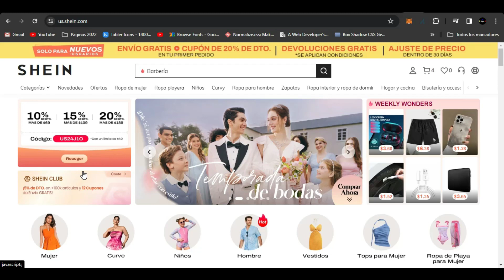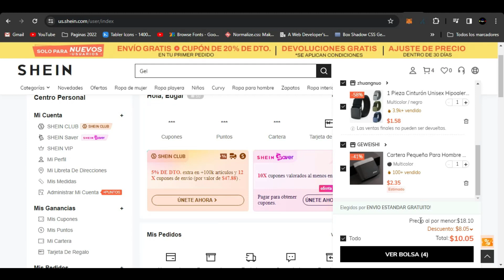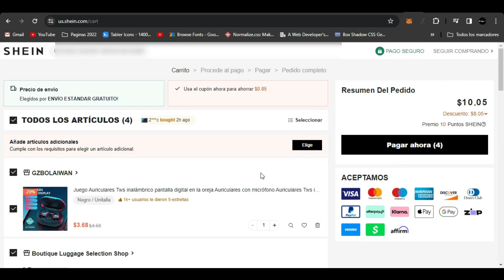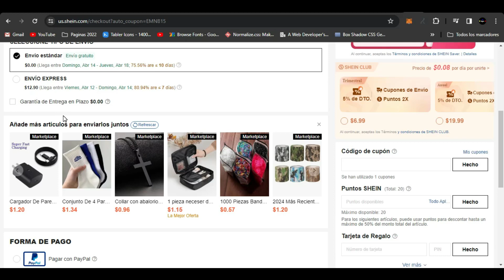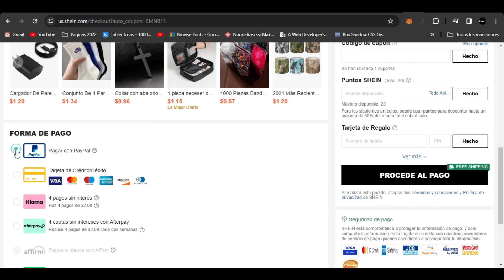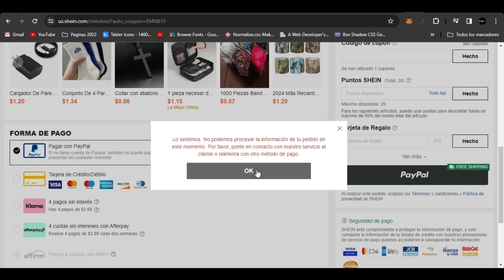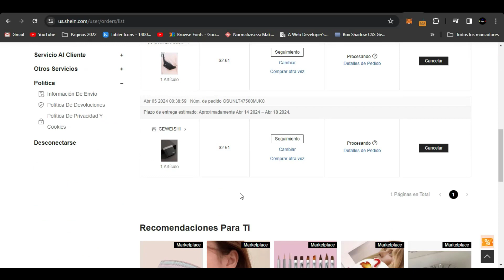COMPRAR en SHEIN y enviar a VENEZUELA 2024 utilizando el Casillero Internacional de ZOOM.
Hola amigos, bienvenidos a mi canal. En esta ocasión les traigo un video experimental de cómo comprar en  Shein y enviar a Venezuela en 2024 utilizando el casillero internacional de Zoom.

👉El Dorado: Compra y vende stablecoins y bitcoin por P2P